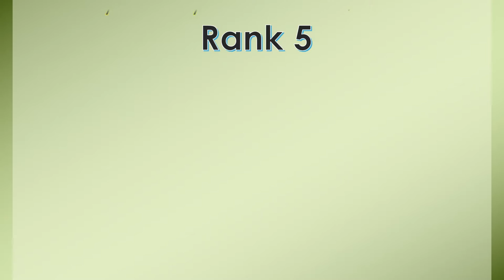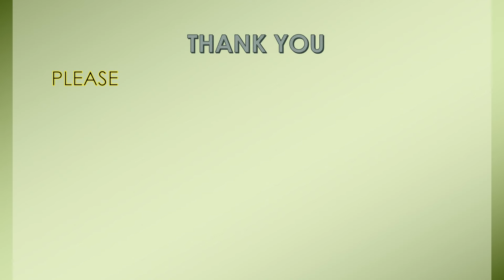TOP 10 UNIVERSITIES OF INDIA | 2018 RANKING | NIRF | MHRD | GOI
WATCH THE ENTIRE VIDEO TO KNOW MORE ABOUT THE TOP 10 UNIVERSITIES OF INDIA, 2018.